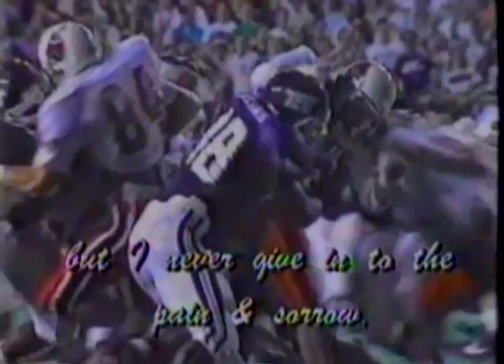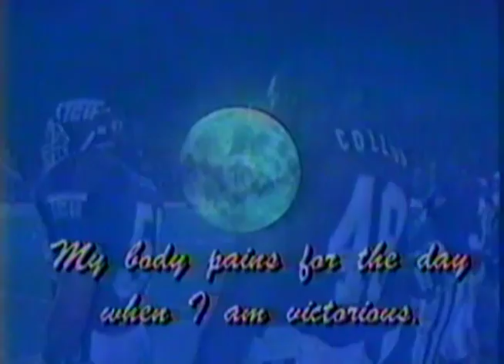GET TO KNOW #48 AND 82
NICE VIDEO ABOUT ROOSEVELT COLLINS AND MIKE NOACK